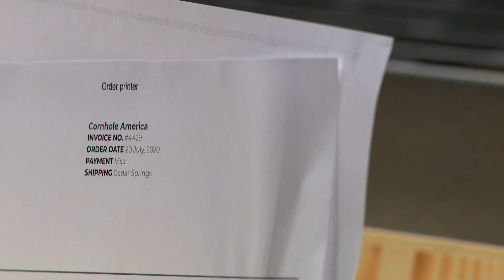Cornhole Craze: Cedar Springs company enjoys pandemic-fueled success in Our Michigan Life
When the pandemic hit Michigan in March of this year, the eventual government shutdown put many people's lives on hold, including sports fans. For several months, there were no live sports, forcing many to create their own forms of competition while in quarantine.

That's when a big board and some bags of beans started becoming all the rage, which led to an overnight, life-altering experience for a Cedar Springs businessman.

Jason Duflo started making and selling cornhole games 15 years ago. He made and shipped them from his garage. The business grew over time, and became known as "Cornhole America."